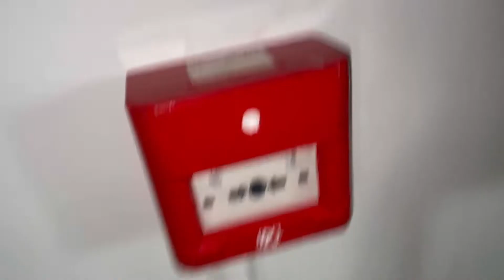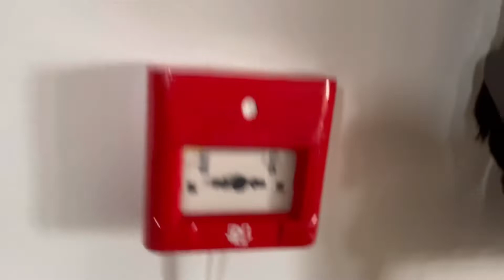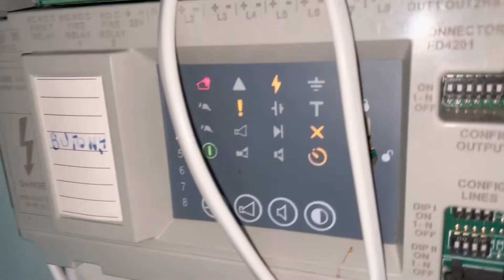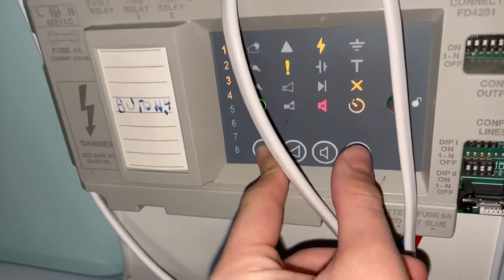Alarmă de fum Unipos f4000.Testul 2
Sistem de alarmă de fum profesional Unipos f4000 cu Buton, senzor fum și sirenă.